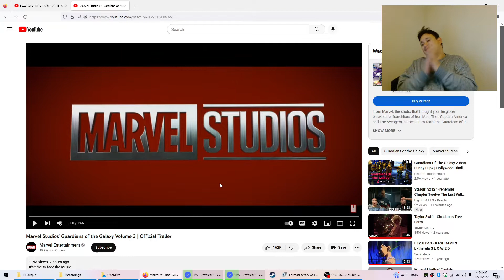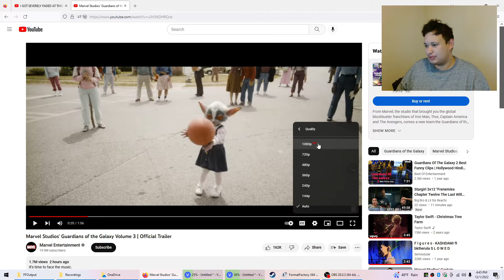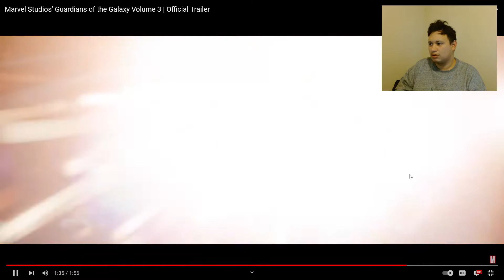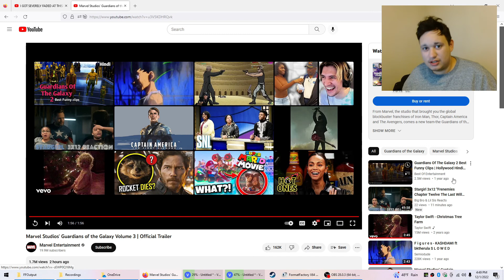WTF BRO NOT ROCKET